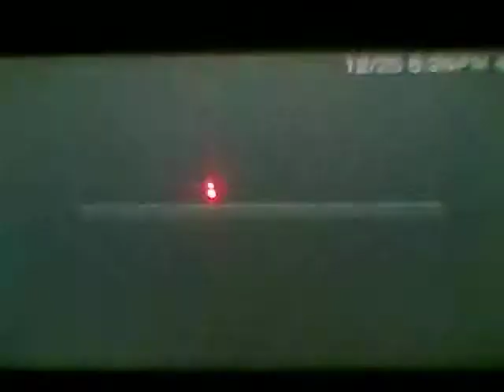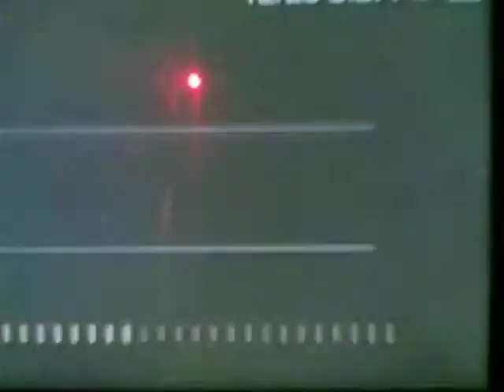naruto ultimate ninja heroes 2, ino vs hinata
i have to say one thing im sorry for the red light on the psp, my camcorder dose it for some reason.